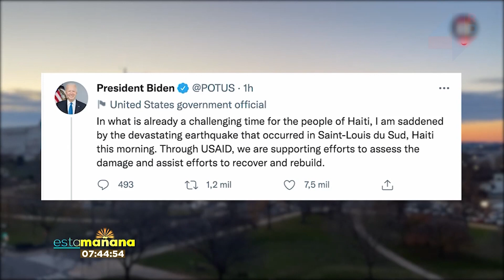Esta Mañana | Geólogo analiza las secuelas del terremoto de Haití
Acompaña a los comunicadores Roberto Monclús (@monclusradio), Liz Reyes (@lizreyesss) y Alex Santiago. (@AlexSantiagoTV)

 Ing. Javier Rodríguez. Tesorero. Sociedad Dominicana de Geologia